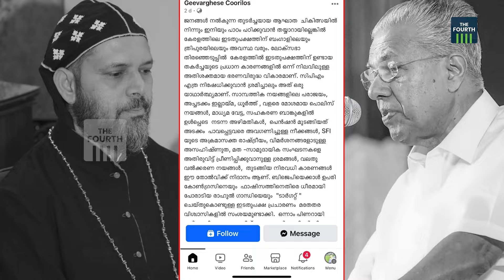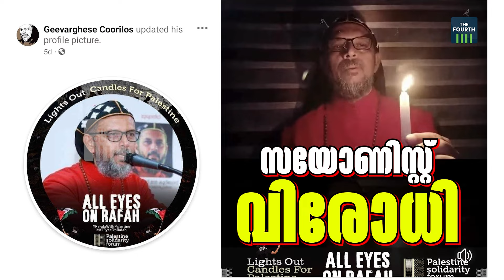ആരാണ് വിവരദോഷി? | Geevarghese Mar Coorilose | Pinarayi Vijayan | CPM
മാർ കൂറിലോസിനെതിരായ പിണറായി വിജയന്റെ വിമർശനത്തില്‍ ഇടതുപക്ഷത്ത് നിന്ന് തന്നെ  വിമർശനമുയരുന്നതിന് പിന്നിലെ കാരണമെന്താണ് ?